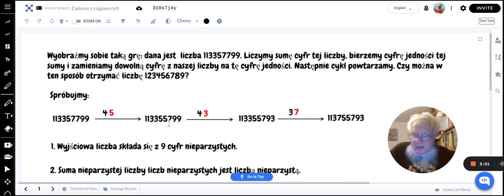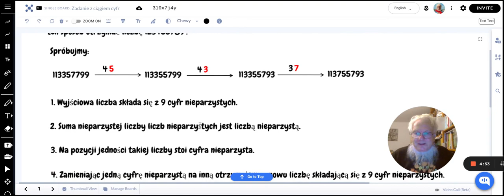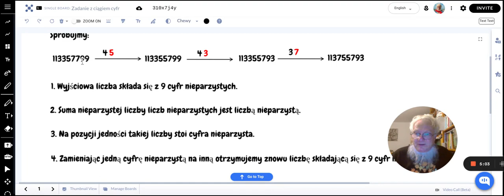Zadanie z ciągiem cyfr